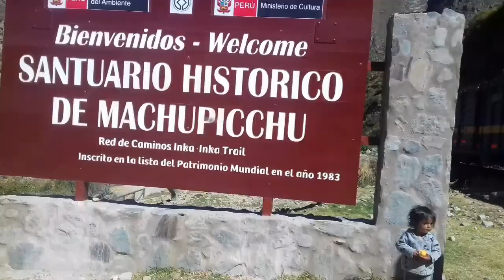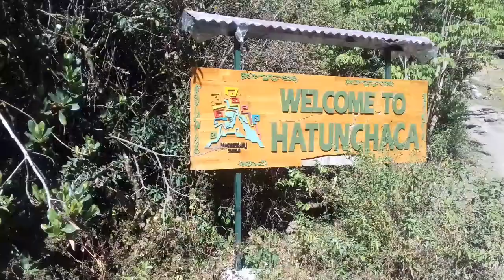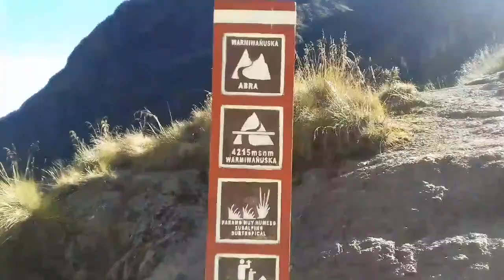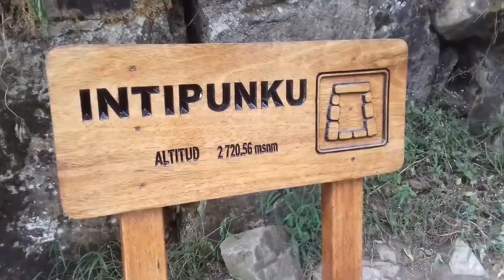The Best Trekking to Machu Picchu & 5 days / 4 nigths.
If you want to have the  Best Adventure to Machu Picchu. Camping far away to the Popular Campsites. 5 days / 4 nigths. It is the Best Option. Hilberg Sumire recommends you. Hold your Llamas